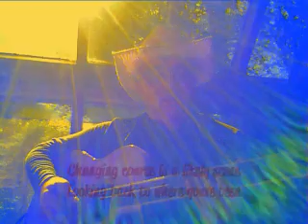1 AFTER 909 K WILLY C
CHAPK1 092414 V 2